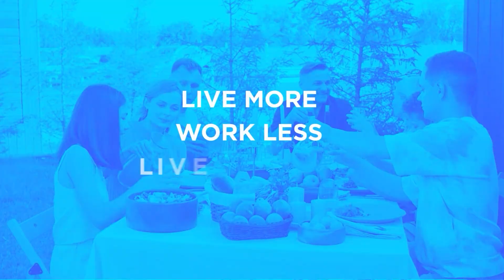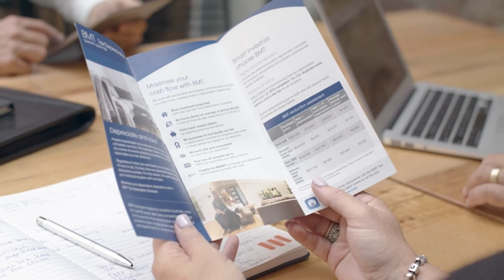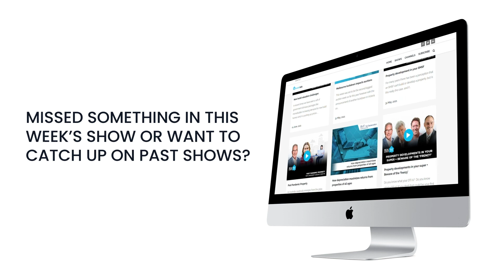The facts about interest rates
It was only a few months ago, as we were in the midst of a huge amount of media speculation about the possible impact and reports of ongoing rate increases, that Bushy Martin took the time to produce a Realty Talk show thoroughly investigating the impact of inflation and interest rates on you and I.  This week, with yet another increase in rates, we decided to repeat that entire episode in full.   Even if you watched the original show, I urge you to watch it again.